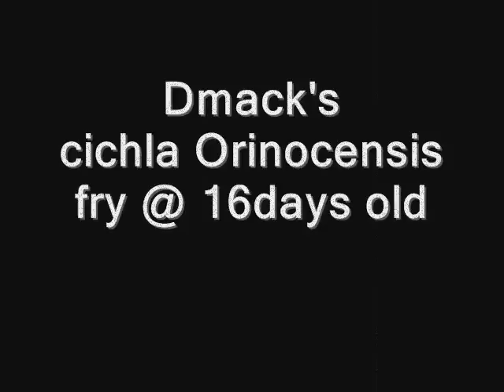cichla Orinocensis fry 16days old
16 day old orino fry from last spawning.